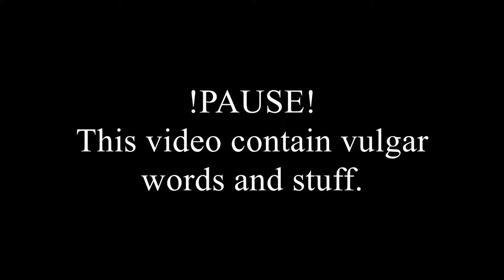The ring of Dank Memes